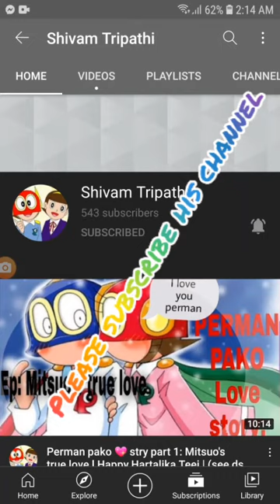Perman latest episode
Perman episode pako aasman se aayi pari